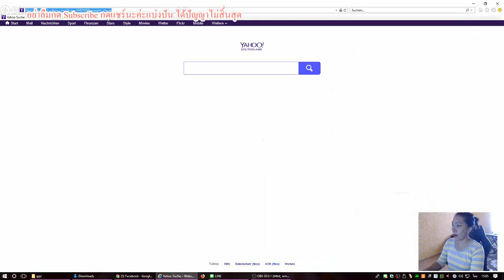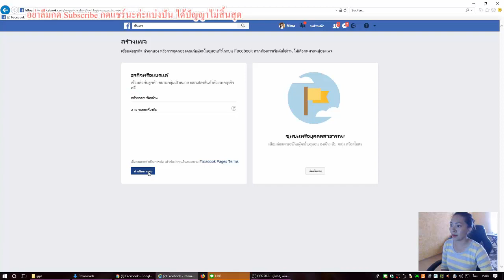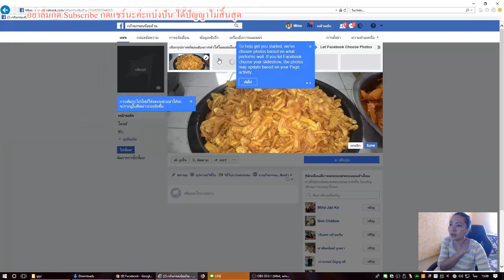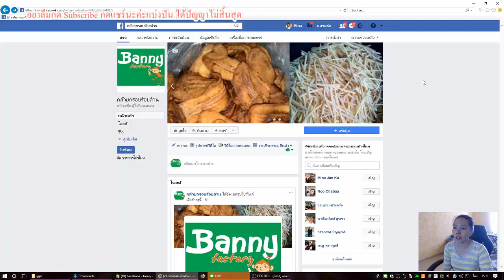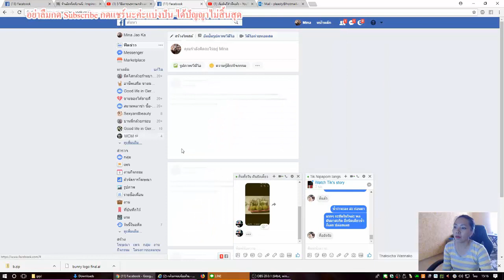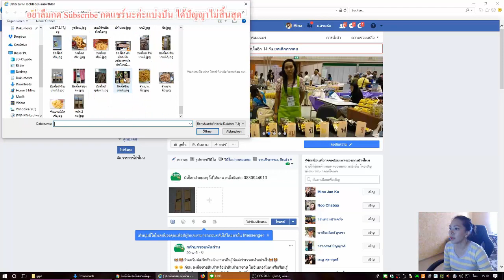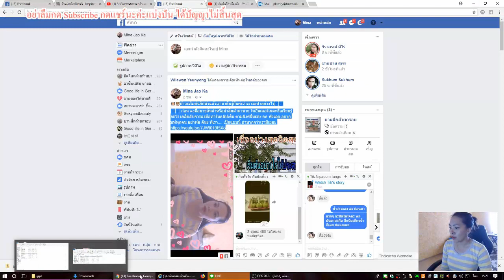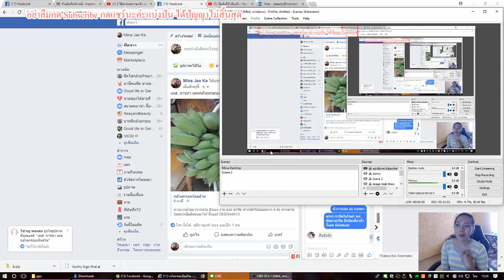สอนทำแฟนเพจ1